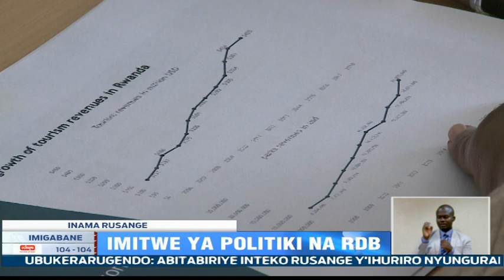Ubukerarugendo no gukurura abashoramari mu gihugu mu bizarushaho kuzamura imibereho y’Abanyarwanda